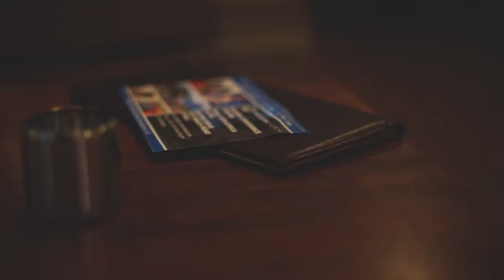FRIENDS FROM MAVUNO // Trotman's in Kenya Ep25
This month we had a team from Mavuno Church Lifeway (One of their many campuses in Nairobi) Join us in Mombasa. They helped us flyer, and they also had fun in the pool. We received some feedback to put more of our faces in the Vlog, so hopefully this one doesn't disappoint. Next Vlog coming from UK and UGANDA: the Cave 2018!! Love this adventure!